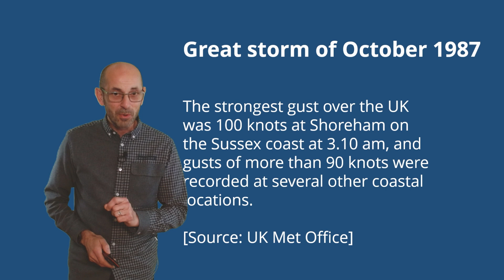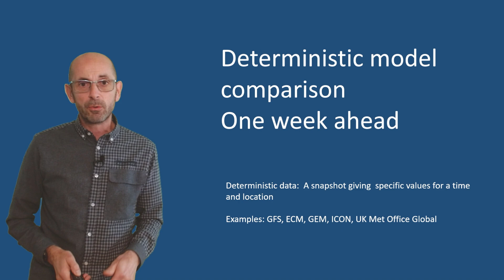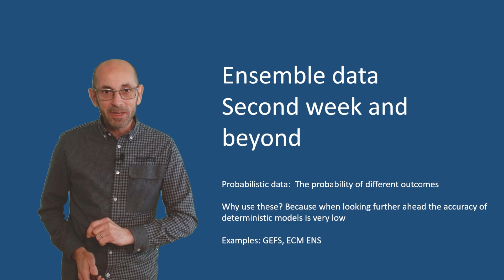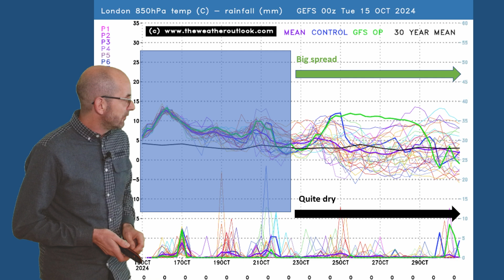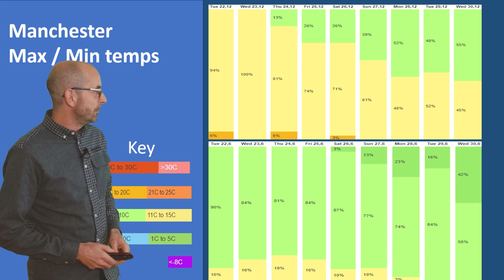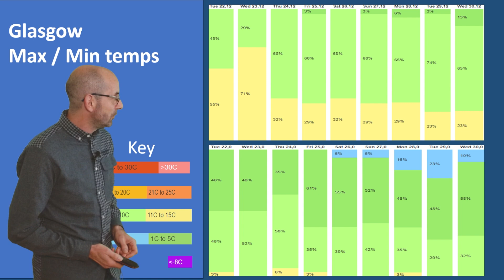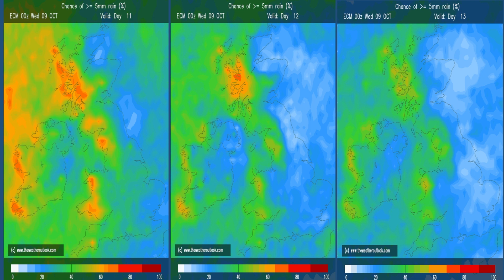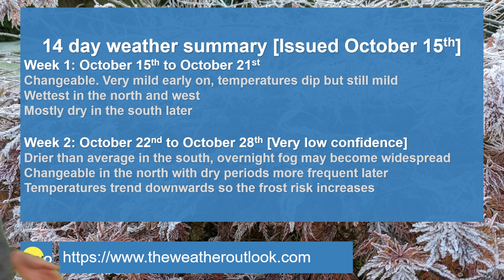A Forecast Of Two Halves?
TheWeatherOutlook's Brian Gaze takes a look at the 14 day UK weather prospects from 15th October.

Read more about the Great Storm of 1987

Reanalysis charts are available from here